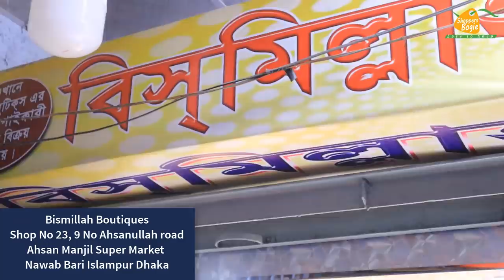Three piece at cheap Price || Batik Cotton 3 piece Islampur || Ladies suit wholesale & retail Part 1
Three piece at cheap Price || Cotton three piece price Islampur || Ladies suit wholesale & retail ||

Shop Detail:
Bismillah Boutique
Shop No 23, 9 No Ahsanullah Road
Ahsan Manjil Super Market
Nawab Bari , Islampur
Dhaka -1100
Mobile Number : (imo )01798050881